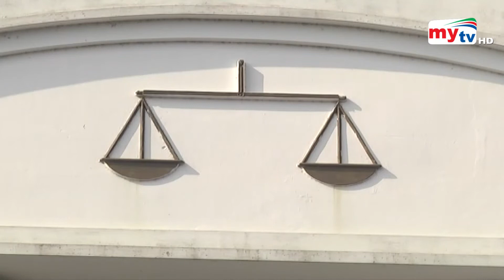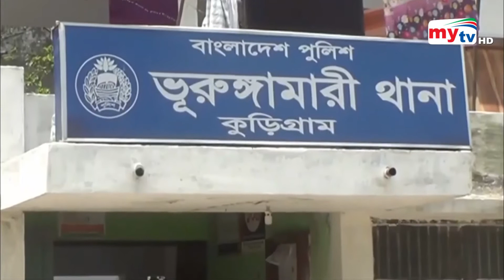Bangla News Update | 7.30 PM | 21 Sep 2022 | Mytv News